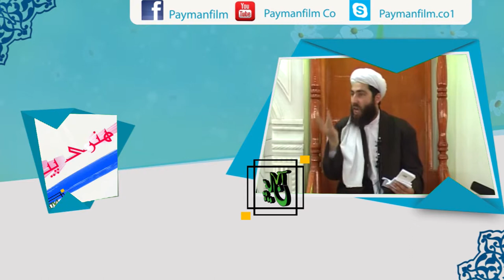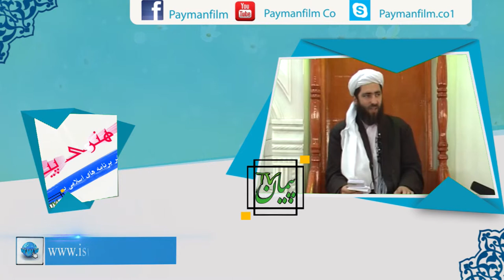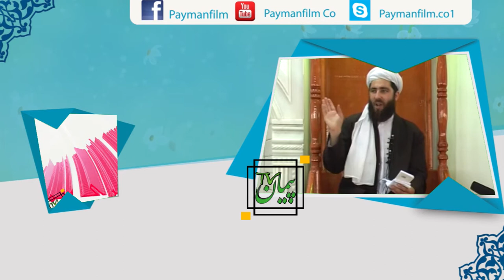001 - زن می تواند کار کند با این شرایط / مولانا مجیب الرحمن انصاری